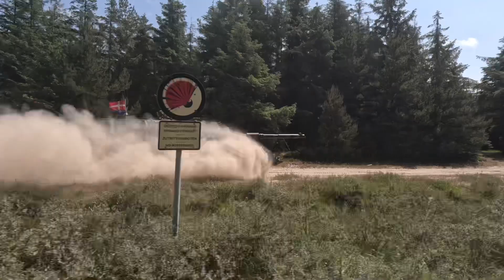LEOPARD 1A5 TANK - Best sounding tank ever - EngineSound